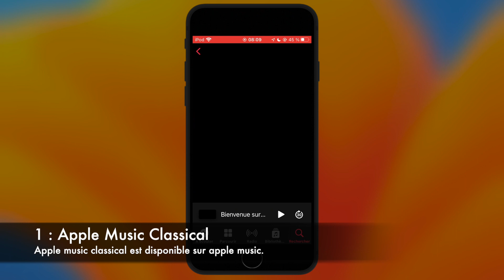iOS 15.7.4 Quoi de Neuf ?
iOS 15.7.4 est enfin publié découvrez dans cette vidéo les nouveautés de cette mise à jour.

iOS 15.7.4 est disponible pour tout les utilisateur d'iOS 15.

iPadOS 15.7.4 est également publié et ce sont les mêmes nouveautés.